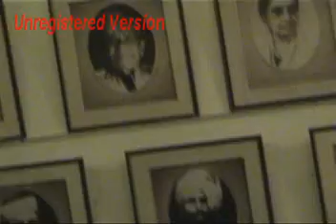Raga Shree By Alick Sengupta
Vocal recital by Alick Sengupta, In Harmonium Pdt. Jyoti Goho and in Tabla Sri Indranil Bhaduri. In Tanpura- Aditya Sharma and Subhashish ji
Venue ITC SRA Auditorium.